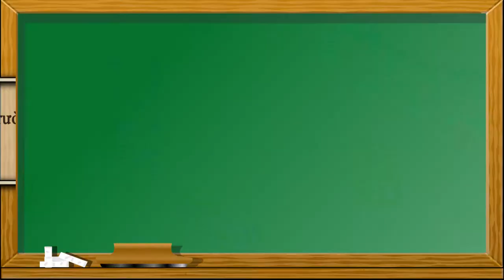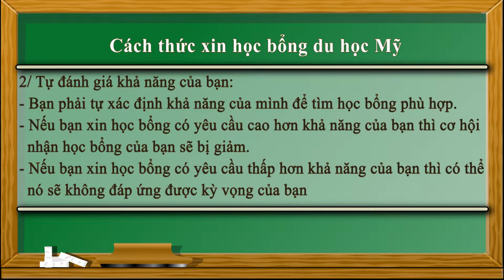Thủ tục du học Mỹ săn học bổng Mỹ thì cần những gì?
Làm thế nào để săn học bổng Mỹ? Sau khi tốt nghiệp THPT tại Việt Nam, em muốn du học Mỹ. Em muốn biết điều kiện, cách thức xét tuyển và cần chuẩn bị hồ sơ xin học bổng du học Mỹ như thế nào?